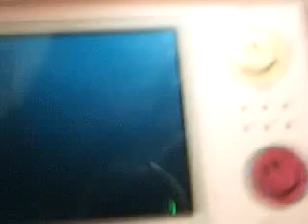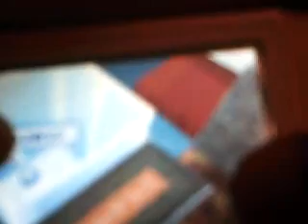my shower sims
look how my sims takes a shower... she takes a shower with her clothes on. watch